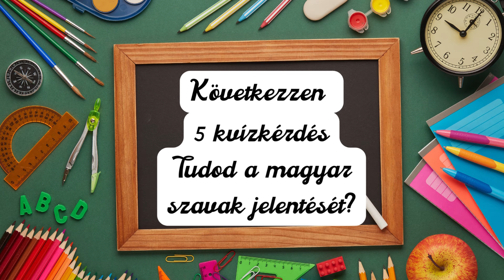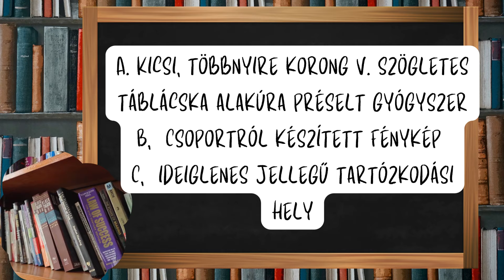Ismét magyar szavak jelentését keressük! villámKVÍZ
Magyar szavakat, kifejezéseket hoztunk, hogy lemérd tudásod!

Jöjjön 5 érdekes szó videós kvízünkben!

Sikerül mindre jó választ adnod?